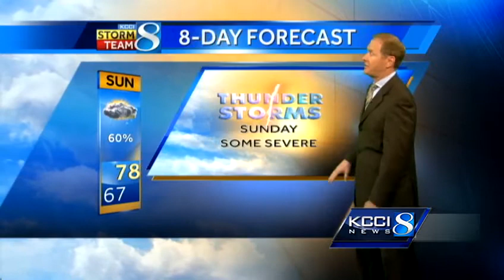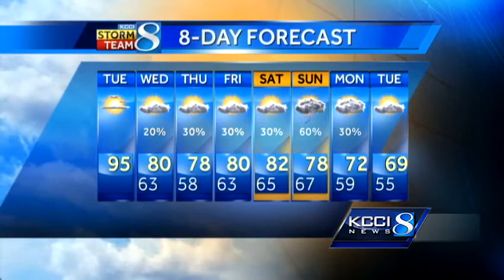KCCI noon weather forecast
KCCI Meteorologist Kurtis Gertz has the forecast for Iowa.